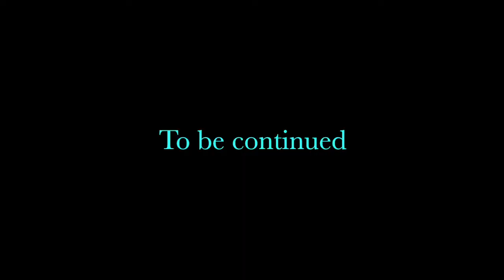Marcus "MJ" Griffin- Drumming Clip